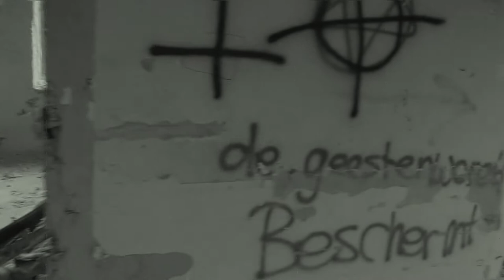Sanatorium Du Basil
Das Sanatorium Borgoumont , auch Basilikum-Sanatorium genannt, ist eine Gesundheitseinrichtung in Belgien. Sein Name kommt vom Weiler Borgoumont. Das Sanatorium ist das Ergebnis eines Auftrags von Ernest Malvoz , Direktor des Bakteriologischen Laboratoriums der Provinz, der von einigen Provinzabgeordneten unterstützt wurde 1 . Der Architekt des Gebäudes ist Émile Remouchamps, Lütticher Herkunft, gibt es nur sehr wenige Informationen über ihn. Wir wissen jedoch, dass er auch die Erweiterung des Gerichtsgebäudes in Verviers durchgeführt hat .

Was die anderen Beitragszahler betrifft, hat Georges Montefiore-Levi ein Darlehen von 300.000 Franken gewährt, das er zu spenden beschlossen hat 2 . Die Ingenieure sind Jean und Ch. Wilmotte, die Händler von Hennebique 3 sind . Auftragnehmer sind die Provinz Lüttich, die Stadt Lüttich und das Amt für Brücken und Straßen 1 .

Das Sanatorium Borgoumont ist eines der ersten Sanatorien, das in Belgien zur Bekämpfung der Tuberkulose gebaut wurde. Generell besteht das Gebäude aus mehreren Baustilen. Diese Stile spiegeln sich in der deutschen Inspiration wider, die von den Reisen des Architekten in Deutschland, der Verwendung lokaler Materialien sowie einigen Stilelementen des Jugendstils und des Neoklassizismus mitgebracht wurde.